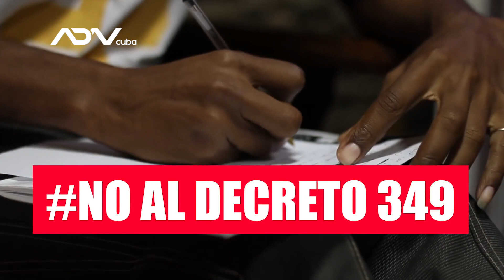Keren Kmanwey|Rap Cubano: "El rap debe estar fuera de las instituciones estatales"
Keren Kmanwey es una rapera cubana que prefirió emigrar antes que dejar de decir lo que piensa.